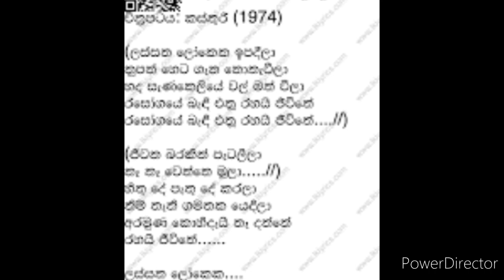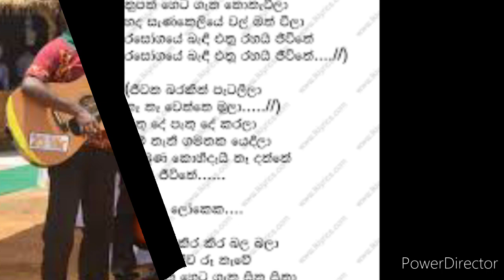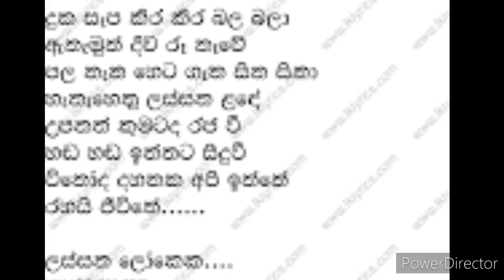Lassana lokeka ipadila ලස්සන ලෝකෙක ඉපදීලා කැලිප්සෝ cover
මෙය ජෝති උපහාරයකි

මම CHAMAKA BROO